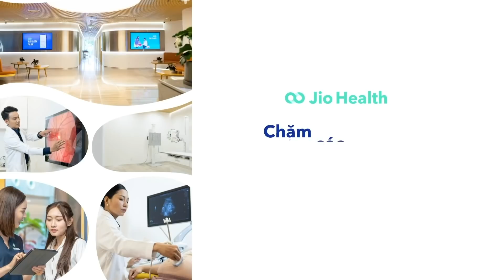Bryan Lee, Giám đốc quốc gia tại Glints Vietnam: Cách tuyển dụng khác biệt | Vietnam Innovators EP34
Host: Hảo Trần
Speaker: Bryan Lee, Giám đốc quốc gia tại Glints Vietnam

Glints là một nền tảng kết nối cơ hội nghề nghiệp được thành lập từ năm 2013 tại Singapore. Từ đó đến nay đã có hơn 1.5 triệu người dùng và hơn 30,000 tập đoàn lớn, bao gồm Gojek, Tokopedia, Starbucks và Mediacorp.

Hãy cùng host Hảo Trần trò chuyện cùng anh Bryan Lee, Giám đốc quốc gia tại Glints Vietnam để xem những giá trị mà Glints mang lại có gì độc đáo và chất lượng hơn so với những nền tảng khác nhé.

Bryan Lee has been with Glints, a Singapore-based talent connector platform, for just over 3 years, first in Singapore, and then as Vietnam’s country manager based in HCMC.

Founded in 2013, Glints is used by more than 1.5 million professionals and 30,000 organizations, including Gojek, Tokopedia, Starbucks and Mediacorp. Glints offers a “full-stack” of services for people who want to advance their careers through community features and skills education.

In today’s episode of Vietnam Innovators, Bryan talks about how Glints is helping companies, especially in tech, cope with the regional talent shortage.

Tập Podcast này được tài trợ bởi Jio Health Việt Nam, một start up công nghệ chuyên về chăm sóc sức khỏe. Jio Health nổi tiếng với đội ngũ y bác sĩ có trình độ cao và nhiều kinh nghiệm, với các dịch vụ nổi trội là Bác sĩ thăm khám tận nhà và Chương trình Chăm sóc sức khỏe thành viên Jio Premium. Bạn có thể tải app của Jio Health trên app store hoặc google play để kết nối với bác sĩ, hoặc đến Phòng khám Đa khoa Cao cấp Jio Health tọa lạc tại Mplaza, 39 Lê Duẩn, Q.1, TP. Hồ Chí Minh.

They're best known for their doctors at home services but offer much more than that. If you haven't already, check out their mobile app on the app store and google play for more, or drop by a visit to their new smart clinic at M-plaza in HCMC.